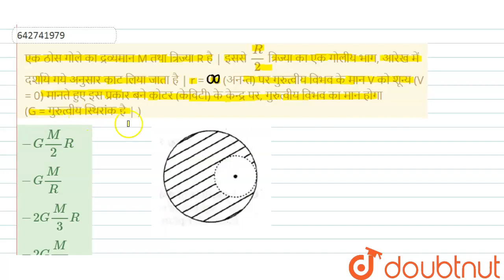एक ठोस गोले का द्रव्यमान M तथा त्रिज्या R है | इससे R/2 त्रिज्या का एक गोलीय भाग, आरेख में दर्शा...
एक ठोस गोले का द्रव्यमान M तथा त्रिज्या R है | इससे R/2 त्रिज्या का एक गोलीय भाग, आरेख में दर्शाये गये अनुसार काट लिया जाता है | r = 00 (अनन्त) पर गुरुत्वीय विभव के मान V को शून्य (V = 0) मानते हुए इस प्रकार बने कोटर (केविटी) के केन्द्र पर, गुरुत्वीय विभव का मान होगा \n
Class: 12
Subject: PHYSICS
Chapter: गुरुत्वाकर्षण
Board:NEET

👉 Have Any Query? Ask Us.